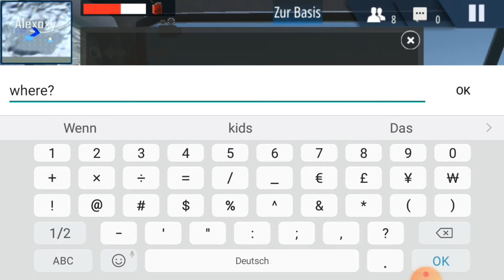Orso- Offroad Simulator Online